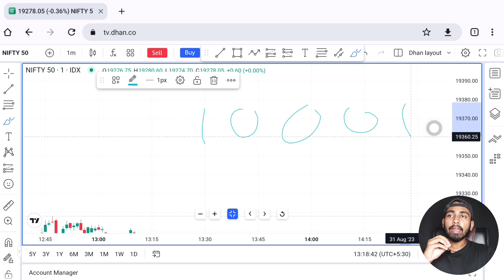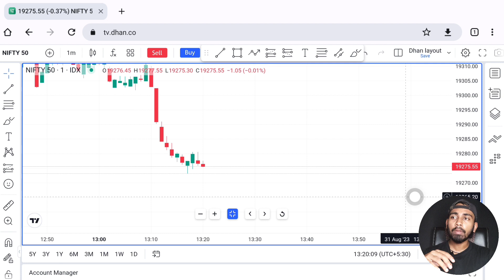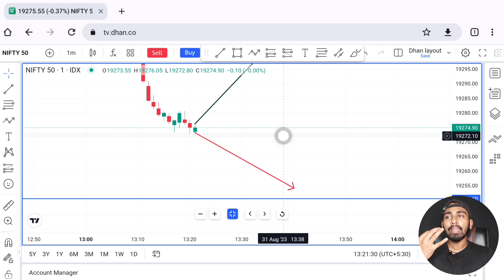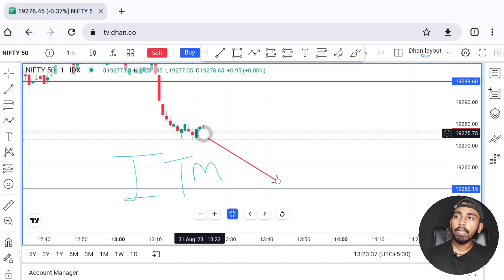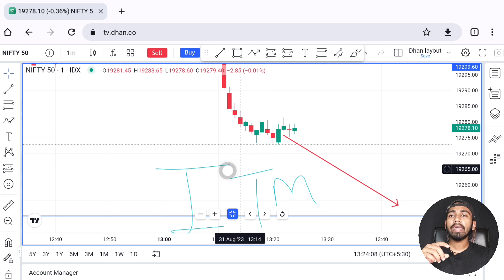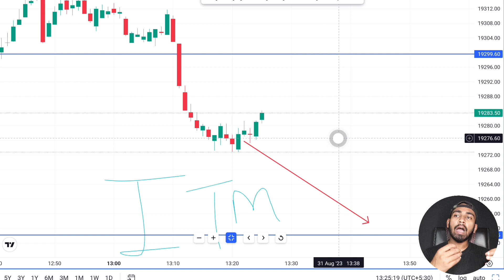kaun si strike price trade karna chahiye 🔥Arvind Expert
Is video me hamne explain kiya hai ki kaun si strike price par trade karna chahiye

My Equipments 👇
Black parda
RGB light
Powerbank for Ring Light
Redmi Pad For Trading